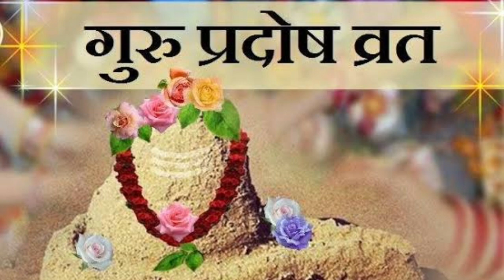प्रदोष व्रत कब है||Pradosh Kab Hai||Pradosh Vrat Kab hai||Magh Pradosh 2023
Magh Pradosh 2023
Pradosh हिंदू धर्म में प्रदोष व्रत का विशेष महत्व है
प्रदोष व्रत

pradoshVratPuja Vidhi